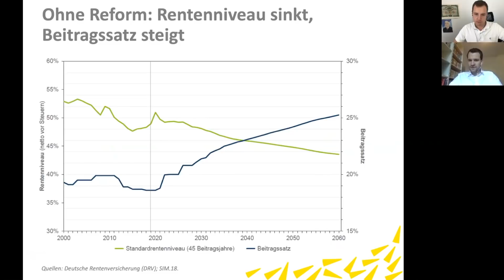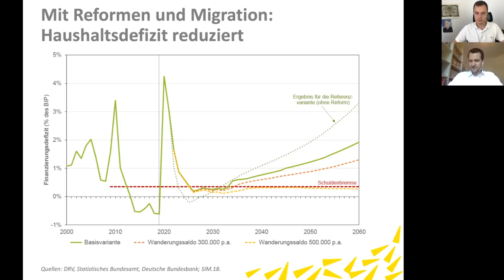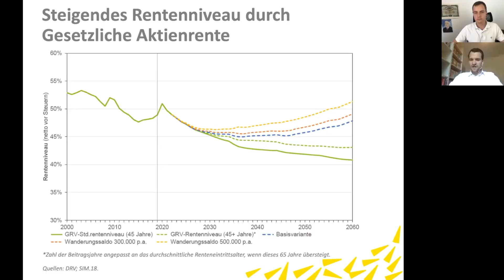Aktienrente: Mit mehr Aktien, mehr Wohlstand für alle?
Die FDP will die Deutschen zu Aktionären machen, um mehr Wohlstand zu generieren, aber wie funktioniert die Aktienrente? Wie viel kostet das und welche Auswirkungen gibt es sonst? Wie hat das in anderen Ländern geklappt? Das und noch viel mehr im heutigen Video! Viel Spaß dabei :)

💰 Melde dich hier beim Smartbroker an, der sehr gute Konditionen mit großer Auswahl verbindet

🏘️ Werde Investor bei Estate Guru mit bis zu 12% Zinsen und 0,5% Bonus durch diesen

🔍 Du möchtest mehr Sicherheiten mit Go & Grow und der Bildung von Rücklagen? Hier geht's zu Bondora (5€ Bonus)

💡Hast du einen Video-Wunsch zu einem bestimmten P2P-Thema oder finanzieller Intelligenz? Schreib uns in den Kommentaren!

0:00 Start
0:50 Was ist die Aktienrente?
2:54 Ist die Aktienrente riskant?
5:13 Wie lief die Aktienrente in Schweden?
6:38 Zahlen, Daten, Fakten zur Aktienrente
9:22 Wie viel kostet die Aktienrente?
12:34 Muss man in den Staatsfonds einzahlen? Ist das Sondervermögen?
15:40 Aktien, ETFs und co steuerfrei? Spekulationsfrist und Sparer-Pauschbetrag

Northern Finance